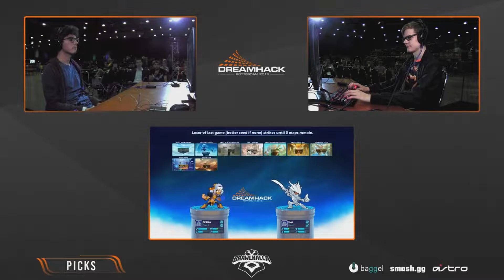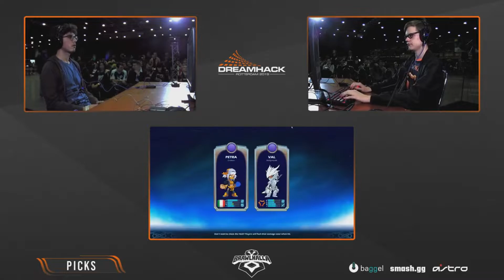Addymestic vs Cedero - Dreamhack Rotterdam - 2019 - Pools - EU - Tournament #370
Addymestic vs Cedero is next on the BOUT! OO: /w Darkgoul commentary! :O